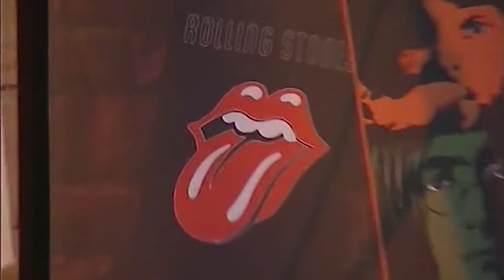Highball @ SCAT TV.mp4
Bulgarian rock band Highball live performance at SKAT tv. "Let it go - it's blues" with Vasko the Path tv show